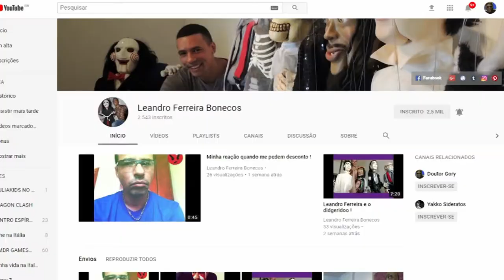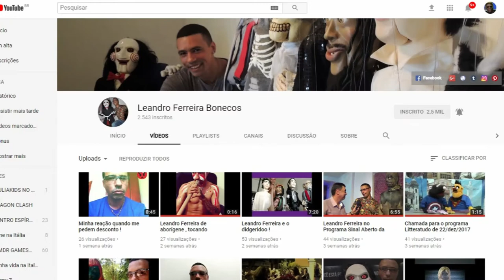Se Você Comentou Tá Aqui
De tudo um pouco!!! By Monique Garcia